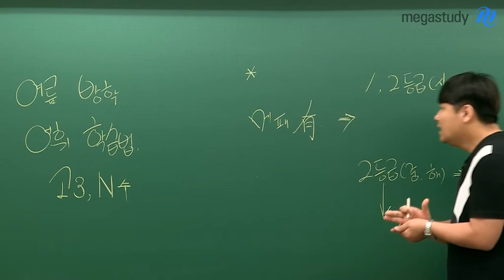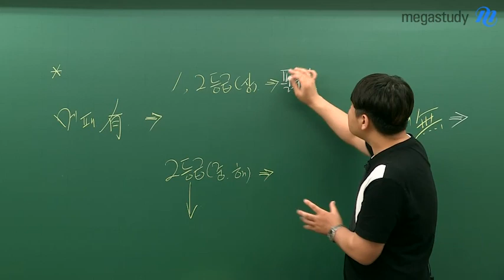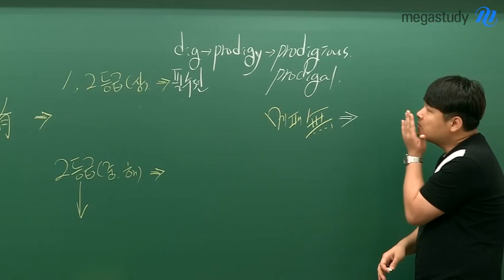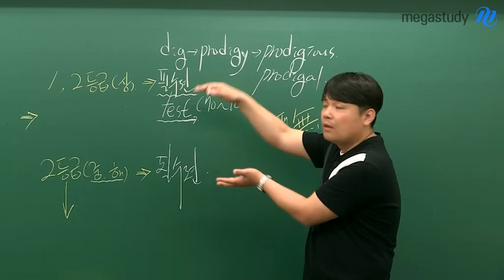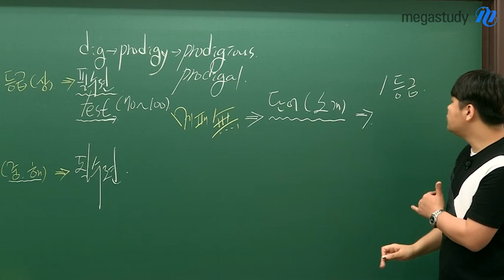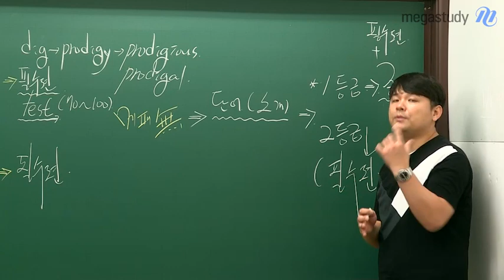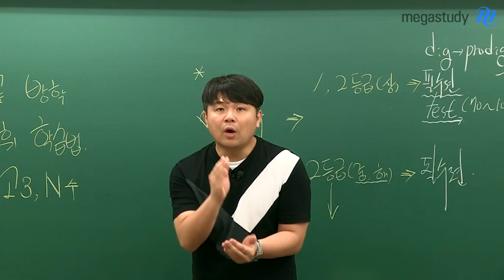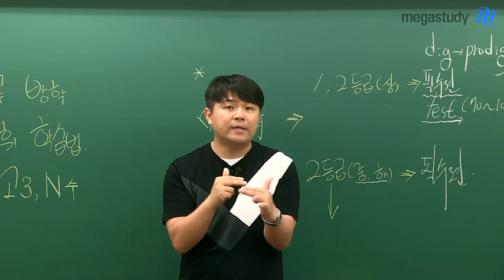[메가스터디] 영어 김동영쌤 - 여름방학 어휘 학습법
여름 방학 영어 어휘 커리큘럼&학습법 추천!

어휘가 1등급을 받는데 발목 잡게 할 수 없습니다.
선생님이 하라는 대로만 따라와 주세요!
등급에 따른 여름방학 어휘 학습법을 알려 드립니다.

빠르고 쉬운 암기! 김동영 선생님이 궁금하다면?